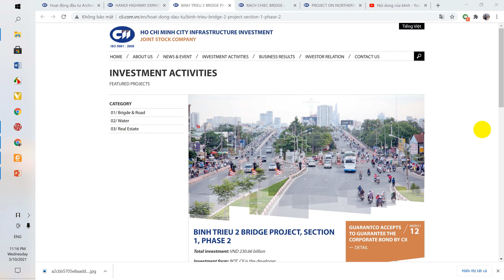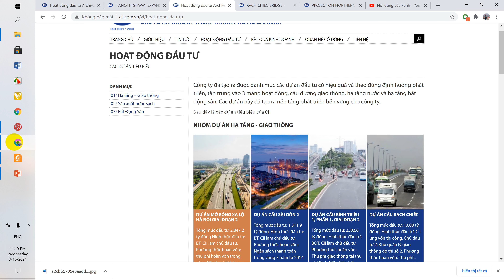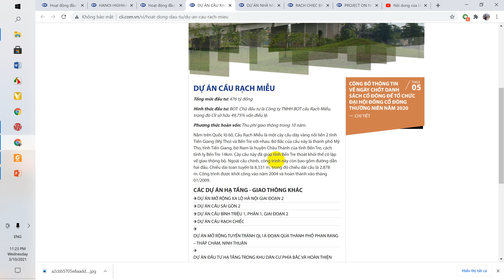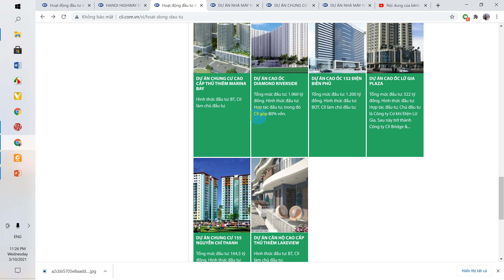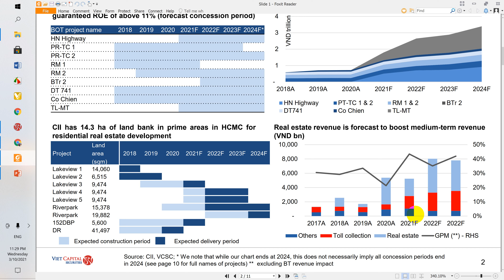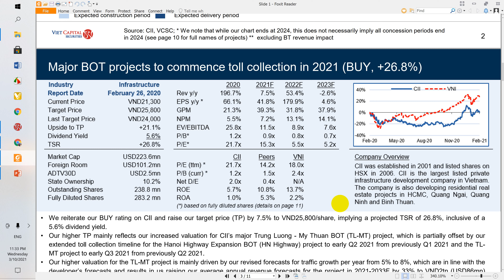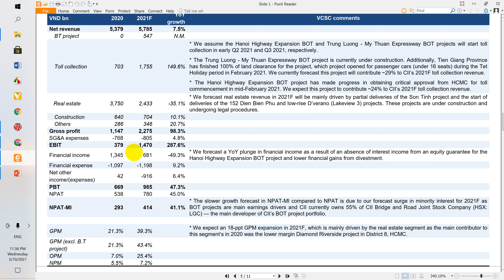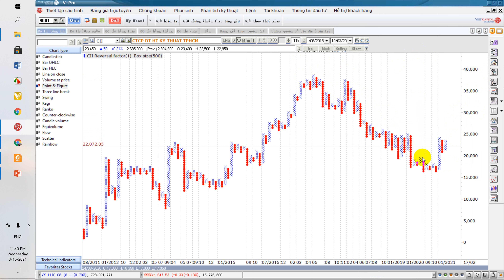CII - tăng trưởng mạnh từ nhu cầu xe 4 bánh gia tăng mạnh mẽ trong 5 năm tới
Join Group FB để được đào tạo cơ bản - chuyên sâu

Để support /Tài trợ channel Areca ra nhiều video chất lượng hơn. Quí vị có thể làm các cách sau
(1)Techcombank  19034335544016 Nguyen Thi Hong
Cú pháp: SĐT+ Tên
(2)Mở tài khoản giao dịch Chọn Văn phòng Hà Nội Ref: Nguyễn Thị Hồng tại Hệ thống VCSC ổn định, phí giao dịch 0.2% GTKL:
(3) Mở tài khoản giao dịch tại ref: 105C500995-Nguyễn Văn Việt tại hệ thống TCBS bắt mắt, thi thoảng hơi đơ, phí giao dịch thấp 0.1% GTKL:
(Iwealth: 105C500995)